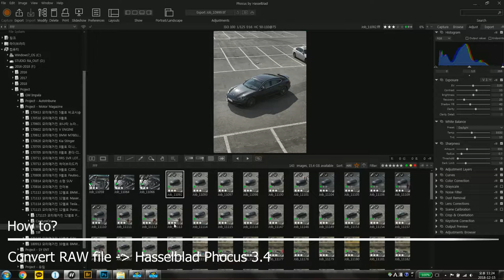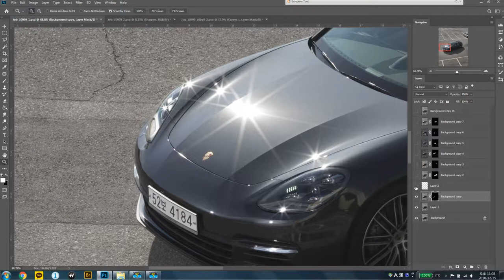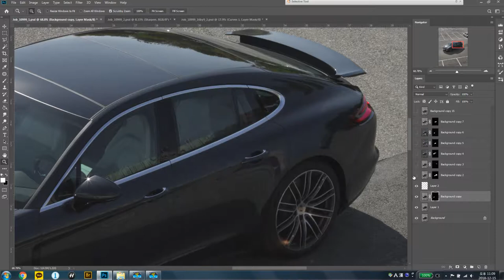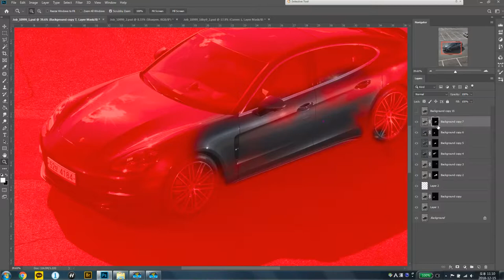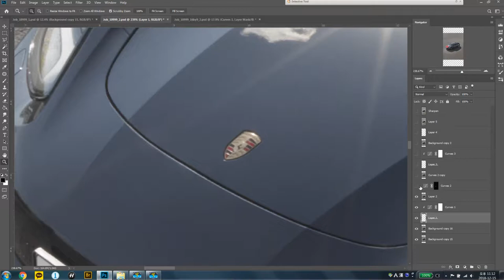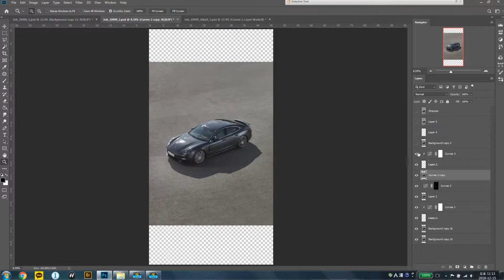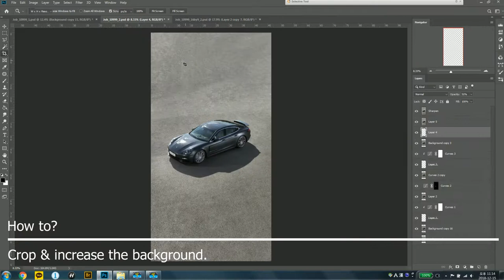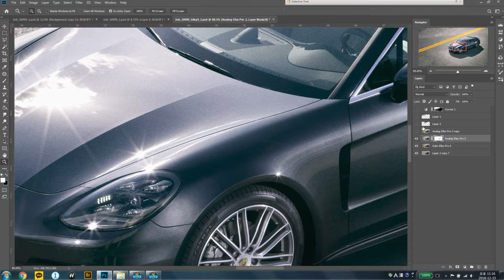Porsche New Panamera 4S detail retouching tutorial (Photoshop CC Car photography tutorial)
Porsche New Panamera 4S Detail retouching
 (Car photography tutorial)

Shoot : Hasselblad H4D-40, HC 50-110mm
             Profoto 7B 1200, Pro B head plus

Raw file converting : Hasselblad Phocus 3.1

한국인 전용 TMI : 차량 곳곳에 조명을 쳐서 차량의 표면을 강조해야합니다. 촬영 도중 구름이 해를 가리기 시작해서, 리터칭 방향을 수정했습니다. 차량 표면에 꽤 멋지게 반사된 구름, 해 모두 살리기로 했습니다. 태양반사를 바로 먹어서 뻥 뚫린 표면보다는 훨씬 좋으니까요.
조명으로 인한 강한 점광원, 및 지저분한것들을 모두 지워주면서 케릭터라인, 벨트라인, 휠, 스포일러 등 표면을 충분히 살려줍니다.
대망의 바닥지우기. 디테일 및 경계가 하드한 표면이므로 하드브러쉬를 이용해서 불규칙하지만 자연스럽게 지워줍니다. 시간관계상 짧게 보여드리구요. 가장 원시적인 방법으로 알려드렸습니다.
디테일하게 수정을 해 줍니다. 휠의 밝기, 표면 질감 등 말이죠.
컬러이펙스를 이용해 대비 및 디테일을 끌어올려봅니다.
위 아래 배경을 늘려줍니다. 작업상 필요해서 늘린건데 사실 늘리지 않아도 상관은 없습니다.
샤픈 한방을 더 줘서 타이어 패턴까지도 살려봅니다. 역시 중형은 다릅니다. 아무리 35mm가 발전해도 보정을 하면 할수록 입체적으로 살아납니다.
뭔가 심심해서 크롭을 해 봅니다. 크롭 후 여백을 늘렸구요,  중앙선을 그려볼 생각입니다. 음... 역주행이죠. 그냥 그렇다 칩시다.
그냥도 좋지만 약간의 필름톤을 주면서 필름 입자도 넣어줍니다. 이건 취향이구요, 어색한 도로부분 디테일을 살려주고,  비니엣을 넣어 차량에 시선을 모아줍니다. 내 실력이 닿는 수준에서 어떤 그림이 나올지 1,2,3안을 두고 작업하면 실패가 두렵지 않습니다. 참 쉽죠.